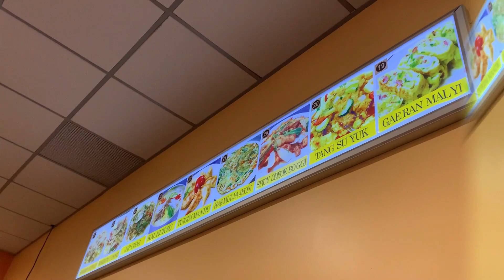Sibbald Point Provincial Park | Ontario, Canada | EXPLORE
Hello Sunshines, ☀️
Today is another day and another blessing to post a new video. This video was taken on September 2020. Thank you so much for all your support. Help your girl to reach her goal of 4000 watch hours. Every minute you watch counts my Sunshines.

BE A SUNSHINE ON SOMEONE’S DAY OR LIFE,
GOD BLESS.